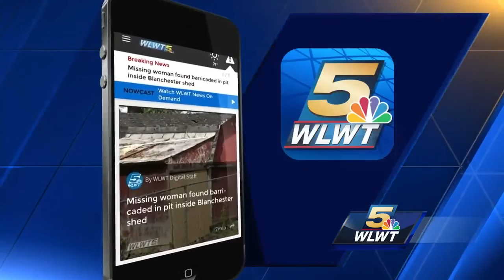Suspect in Blanchester kidnapping to appear in court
Woman found trapped in pit inside shed Wednesday morning